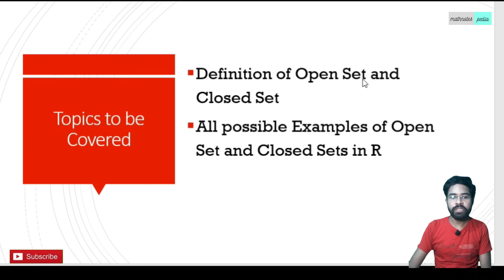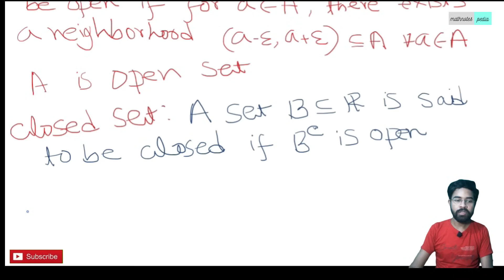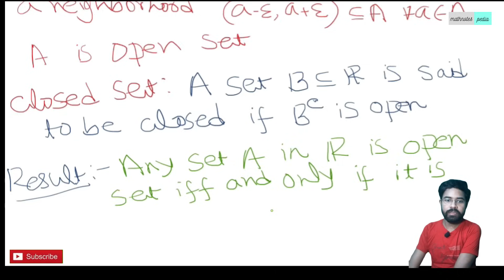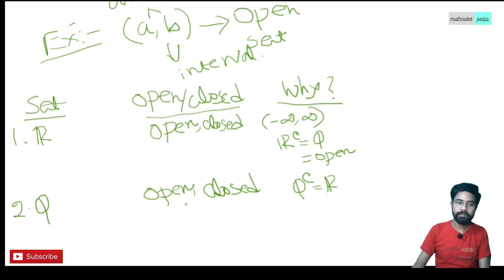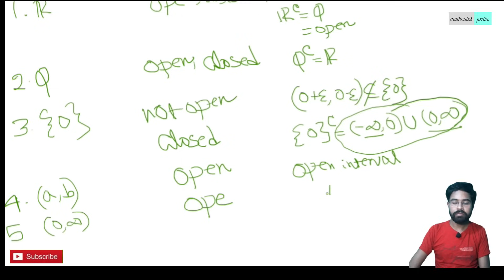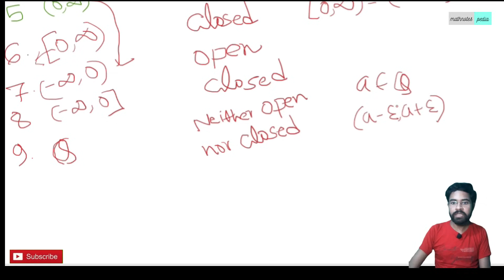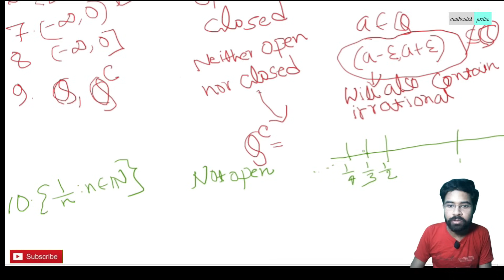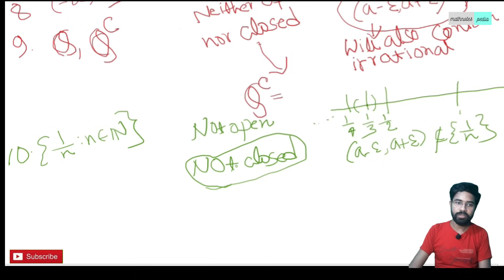Understanding Open & Closed Sets With all Possible Examples in R I Easiest Concept I Real Analysis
In this video, we're going to be discussing the concept of the open and closed sets. This is one of the easiest concepts ever and it's something you'll definitely need to understand if you want to be successful in real analysis.

This video will be a quick and easy introduction to this important concept, and by the end you'll have a good understanding of what it is and how it works. If you're new to real analysis or mathematics in general, then this is a video you'll want to watch!